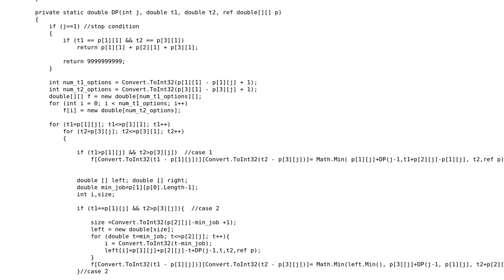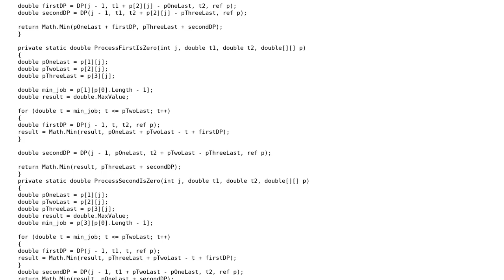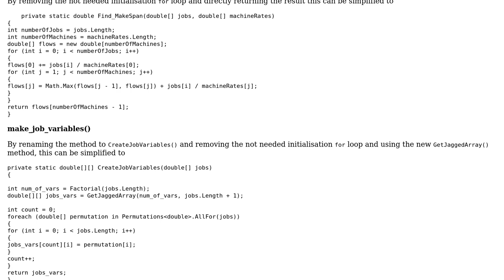Code Review: Three-machine proportionate flow shop problem with unequal machine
With thanks & praise to God, and with thanks to the many people who have made this project possible! You are responsible for your own actions.